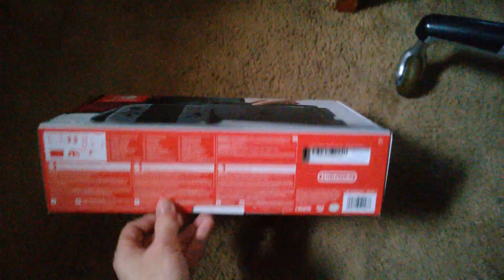Quick unboxing the nintendo switch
i do a very quick unboxing of the switch I just get to the point.